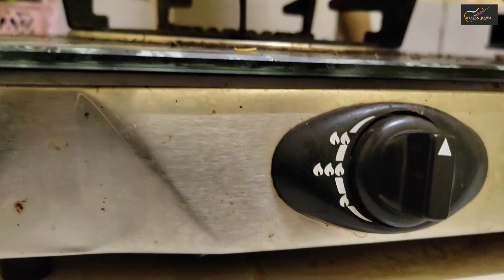tseev ntse loj tiag tiag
Nyob zoo ib tsoom phooj ywg sawv daws zoo siab thiab ua tsaug ntau koj tseem pab txhawb nqa kuv thiab kuv daim video no kuv tsua yog tso rau nej tau saib ua kev lom zem xwb txwv tsis pub rub coj must so saib dawb los yog rub coj must so rau lwm tus tus youtube ua tsaug ntau.